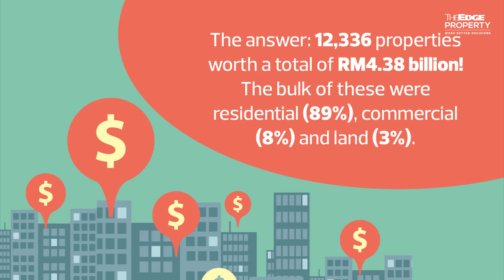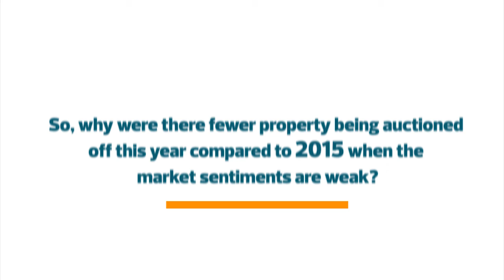So, have property auctions soared?